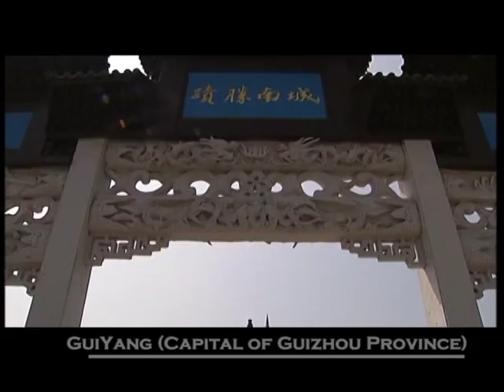Grasp Beautiful Scenes of Guizhou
The province of Guizhou, a mountainous and garden-like place in southwest China.